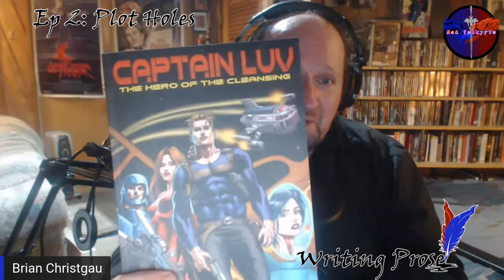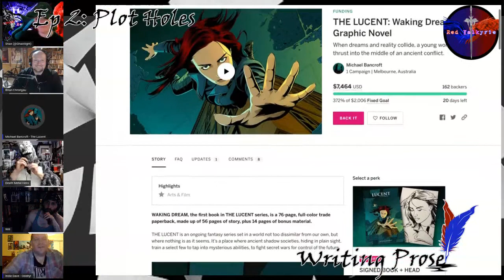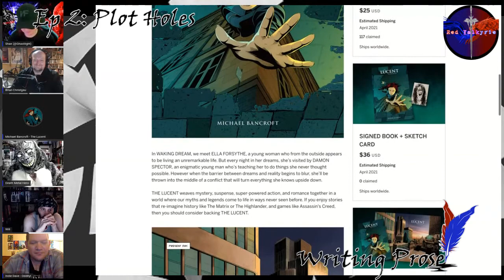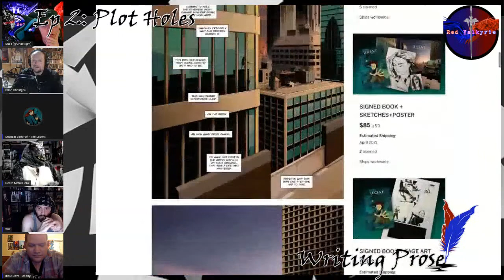Writing Prose: S 1 Ep 2 - Plot Holes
Join Red Valkyrie as we cover another important writing topic, PLOT HOLES! How to avoid them, why they happen, what to do when you discover them... All the things!

Will Perdomo